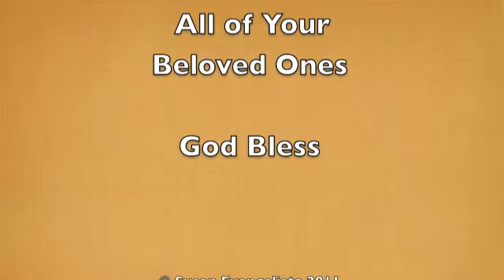Blessing of the Animals 2011 at Saint Francis Sculpture Garden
Blessing of the Animals at the Saint Francis Sculpture Garden at Marywood Campus in Grand Rapids, Michigan. Blessing by Father Joachim Lally.
SaintFrancisSculptureGarden.org